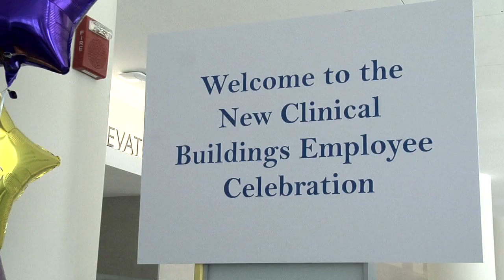NCB Employee Celebration - March 7, 2012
An employee celebration of The Johns Hopkins Hospital's Sheikh Zayed Tower and The Charlotte R. Bloomberg Children's Center was held March 7 in appreciation of faculty and staff's commitment and support of the new clinical buildings. Thousands attended the event, which featured remarks from leadership, music from Peabody, refreshments, exhibitors and photo ops.